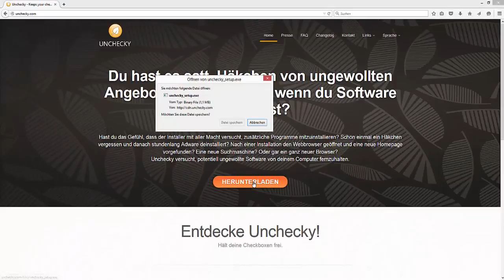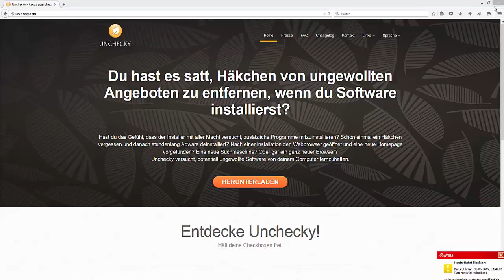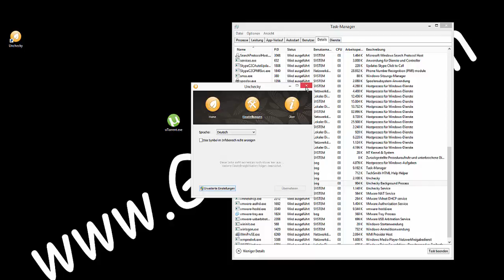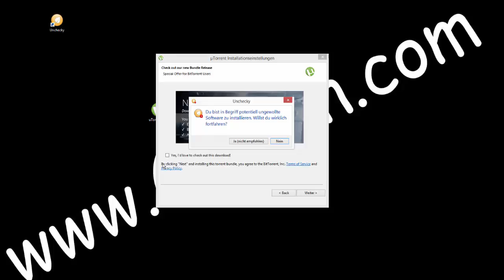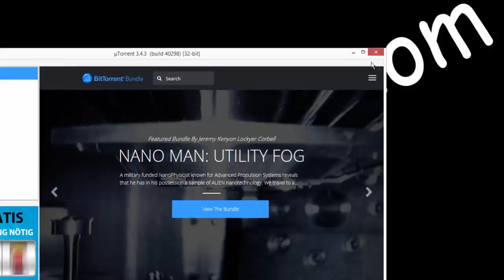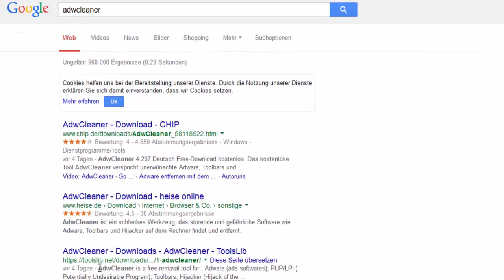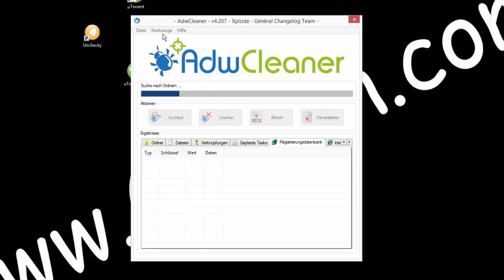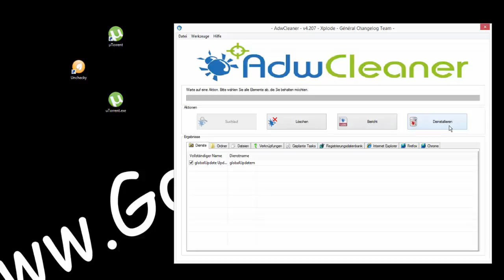Adware und Malware entfernen- Vorbeugung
Vorbeugung gegen Spyware, Adware und Hijacker.

Du hast es satt, Häkchen von ungewollten Angeboten zu entfernen, wenn du Software installierst?